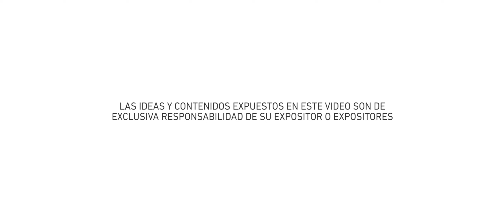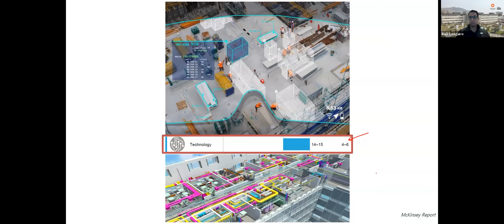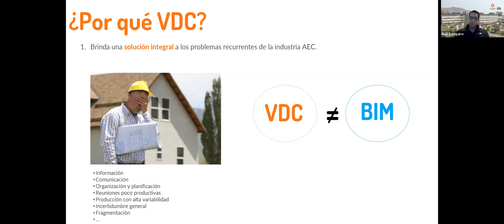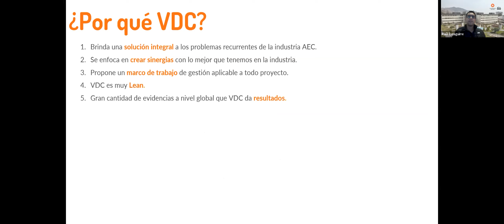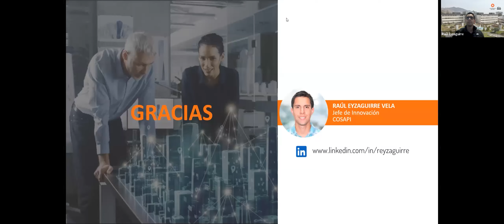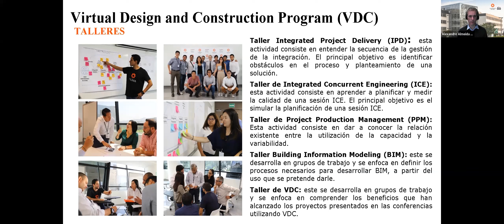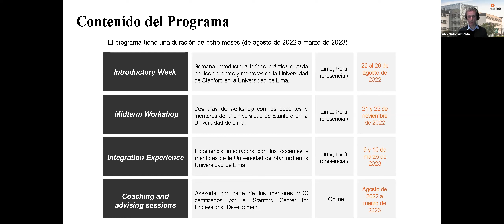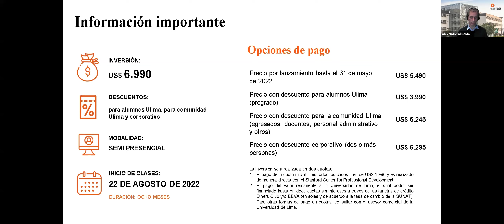ULIMA - Webinar Programa VDC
El programa Virtual Design & Construction (VDC) es único en Latinoamérica y se basa en la integración moderna del diseño, construcción y operación de las etapas tempranas de un proyecto, apoyándose en las ventajas actuales de la tecnología como los modelos virtuales BIM y la gestión de la producción.